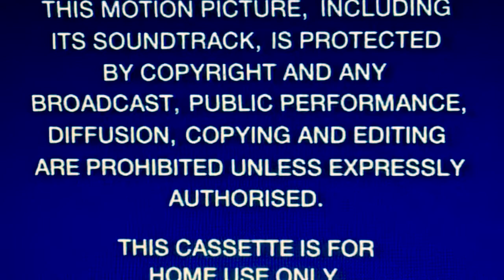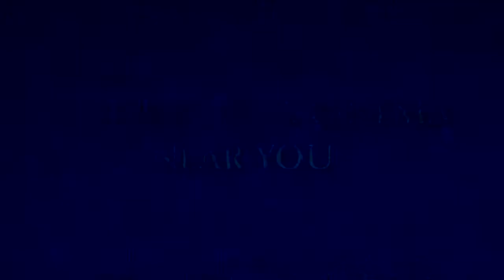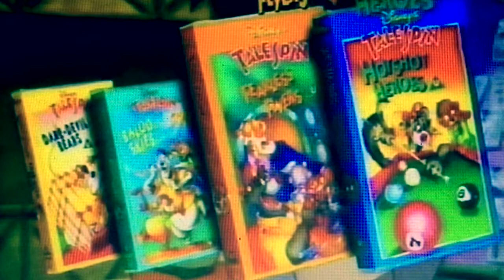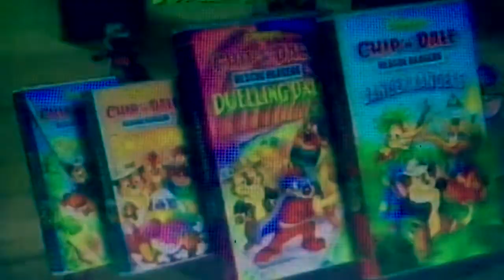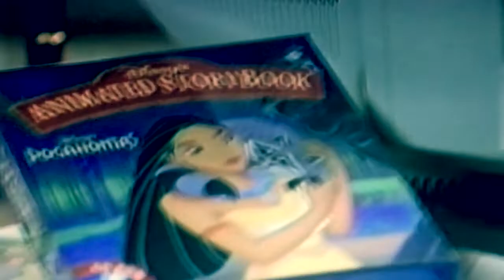Opening to O’Malleycules (Tomarmstrong14 Cat Style) 1995 UK VHS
for Tomarmstrong14